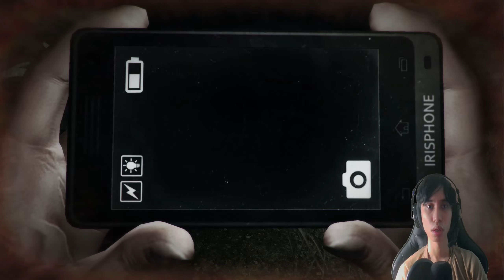Hantu Tapi Buta ? - DreadOut Keepers Of The Dark - Indonesia Gameplay PART 6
Di video kali ini kita memainkan game DreadOut Keepers of the dark yg dimana kita masih menggunakan linda yg terjebak di dalam dunia ghaib sekaligus kita menjadi penjaga kegelapan lalu kita memasuki ruangan 107 yg dimana kita sampai di desa yg tinggalkan dimana ada seorang yg obsesi di dalam kubur saat kita mendekat ternyata dia adalah boss nya tapi yg anehnya dia tidak punya mata untuk melihat. & Mari dukung terus chanel ini agar berkembang dan tentunya saya akan lebih semangat lagi membuat videonya guys !!!